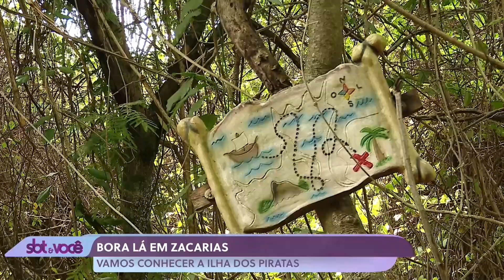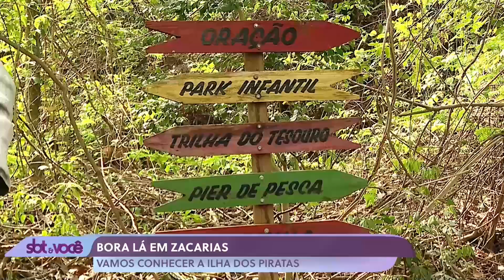Bora Lá | Prainha de Zacarias